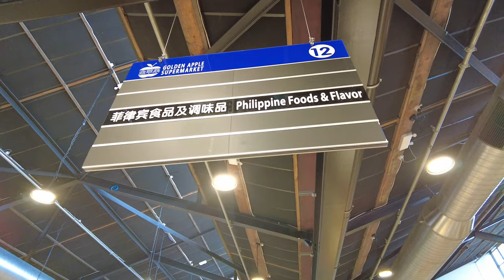Exploring the aisles of Asian Supermarkets in New Zealand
The Golden Apple Supermarket located in North Shore City, Auckland, is a one-stop shopping destination offering a variety of meats, seafood, and fresh vegetables. It also provides a range of unique Asian fruits and daily necessities, along with a wealth of condiments and snacks from the Philippines, Malaysia, Japan, and Korea, satisfying your curiosity for all kinds of Asian delicacies.